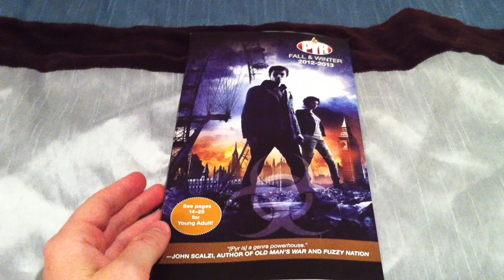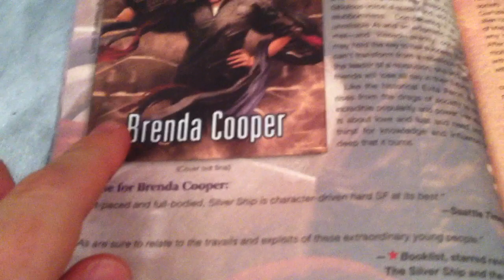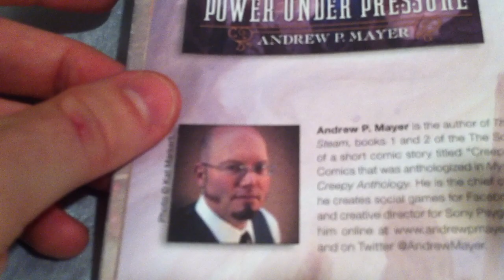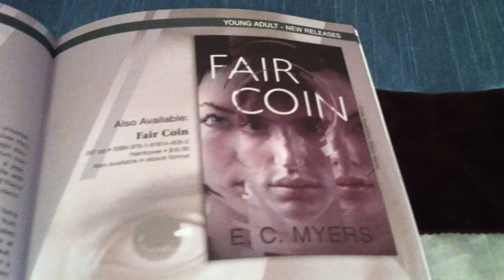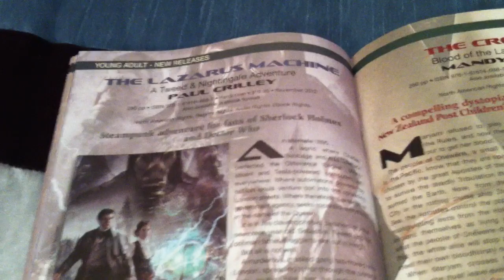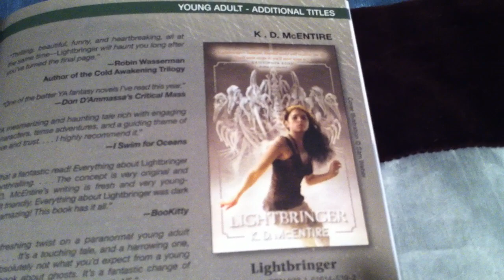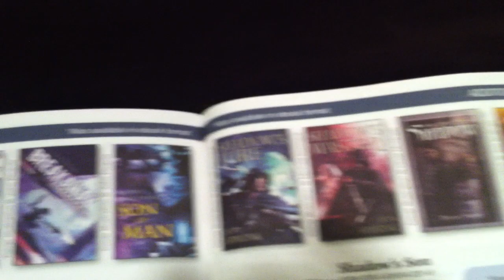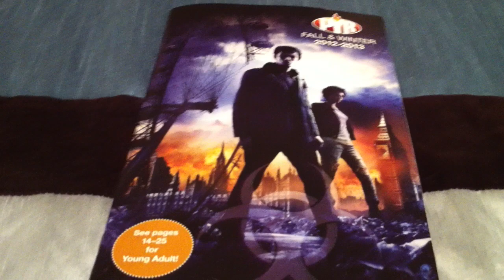Video read-through of the Pyr Fall-Winter 2012-2013 catalog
Video read-through of the Pyr Fall-Winter 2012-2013 catalog. Got this in the mail, decided to just make a quick and terrible video of flipping through it. Some surprises, some reminders. Brenda Cooper! Allen Steele looks like he might be taking on Heinlein's Space Cadet with a new YA sf book -- Space Cadet is the first "real" book I remember reading. (And I have an ARC of the new Steele book, so, hey.)

Sam Sykes, Clay and Susan Griffith, Brenda Cooper, Mark Hodder,